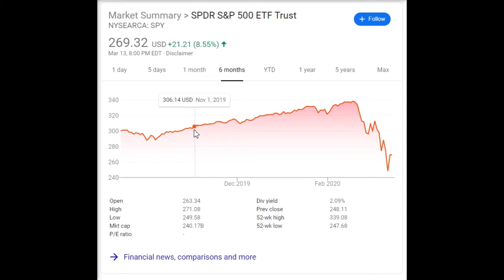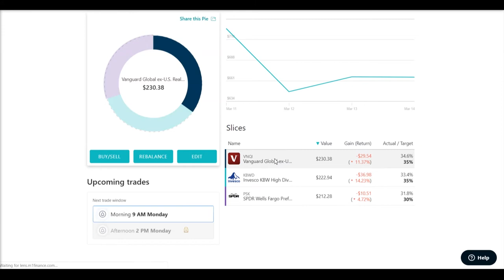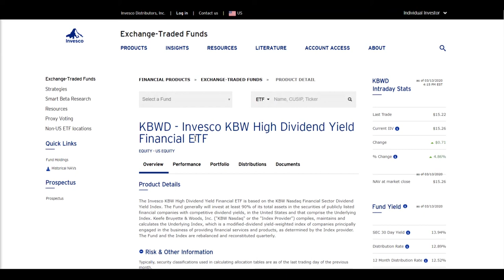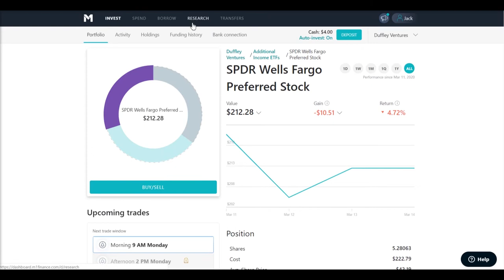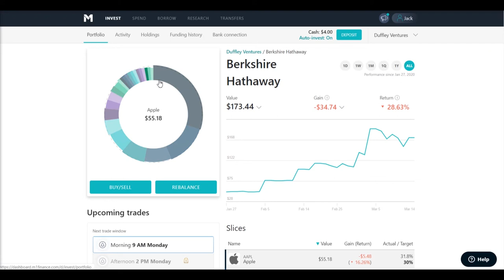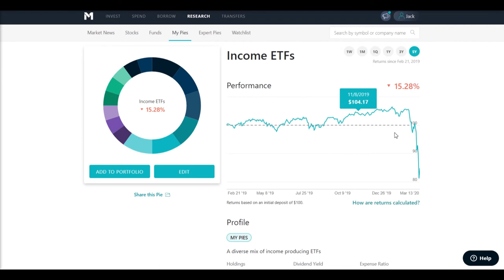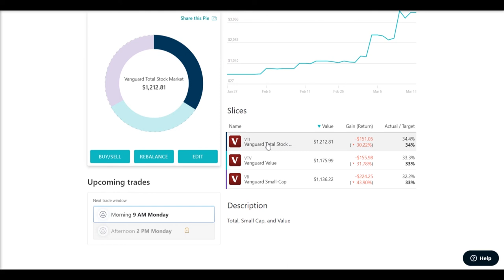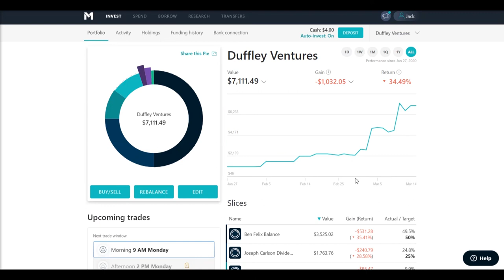Putting the Market Dip Into Perspective - Building a $100k Portfolio | Ep. 2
The current market dip is definitely scary for stock investors. During this time, long term investors especially should take a moment to look back at the market's performance over the long run. It can be easy to get tunnel visioned over a month or two of terrible performance. Remember what your goals are as a long term investor: to sustainably make money over the long run, not win every battle in the short run.

I am aiming to build a $100,000 portfolio on M1 Finance. I have included links below so you can try M1 for yourself and even copy my portfolio structure if you want.

Build your own mutual fund (or invest in others!) for free with M1 Finance

Open an investment account with Wealthfront using this link to get $5,000 managed for free

Want to get started with building credit? Here is a no annual fee credit card with 1.5% cash back on everything

^As a bonus, you get 3% cash back in your first year when you sign up with my link!